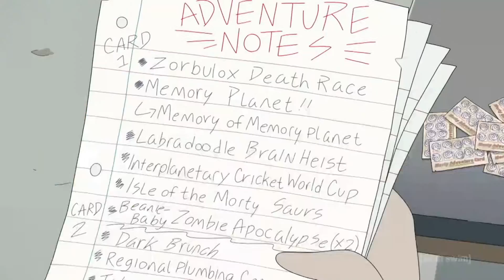Rick and Morty - Morty Tries To Use His Adventure Punch Cards - S7 E6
all rights to adult swim